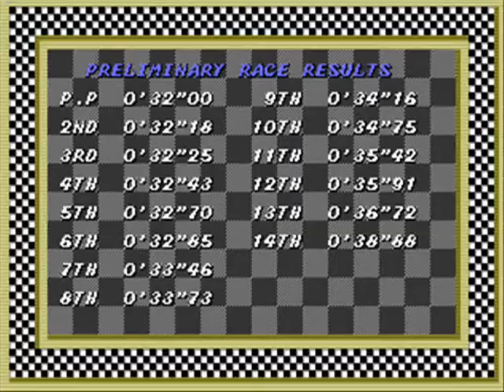Super Monaco GP: Super Monaco GP (Sega Genesis)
Super Monaco GP.